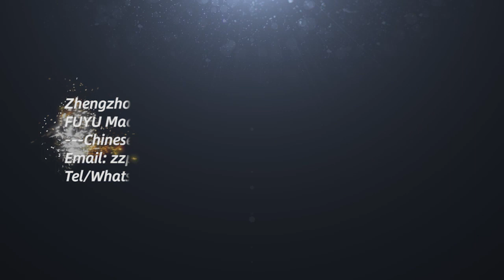Factory Supply 15KG Coffee Roaster with Automatic Feeding and Afterburner for Sale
15 kg coffee roaster with automatic feeding and afterburner, factory inspection completed, ready to ship. Let me know what you liked and what other videos you'd be interested to see.
Meanwhile, if you are interested to be our agency or exclusive agency in your country, we will provide the best support.
Address: Jiaowan Industrial Park, Zhengzhou, Henan, China